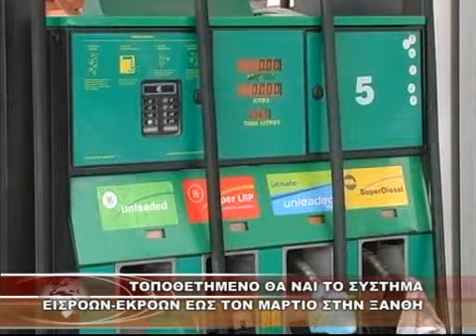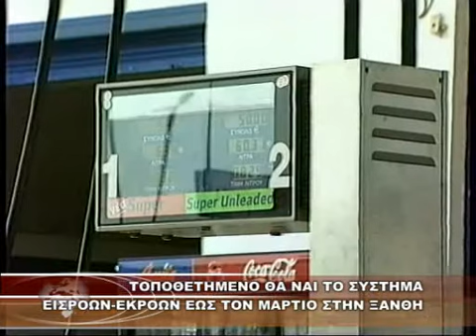ΤΟΠΟΘΕΤΗΜΕΝΟ ΘΑ 'ΝΑΙ ΤΟ ΣΥΣΤΗΜΑ ΕΙΣΡΟΩΝ-ΕΚΡΟΩΝ ΕΩΣ ΤΟ ΜΑΡΤΙΟ ΣΤΗΝ ΞΑΝΘΗ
ΤΟΠΟΘΕΤΗΜΕΝΟ ΘΑ 'ΝΑΙ ΤΟ ΣΥΣΤΗΜΑ ΕΙΣΡΟΩΝ-ΕΚΡΟΩΝ ΕΩΣ ΤΟ ΜΑΡΤΙΟ ΣΤΗΝ ΞΑΝΘΗ 4-3-2014